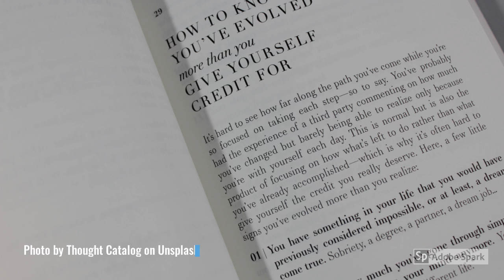Riley Phillips BACD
BACD Project for Media Literacy